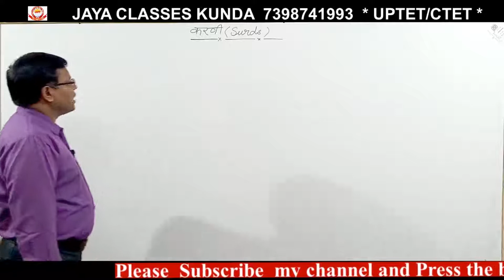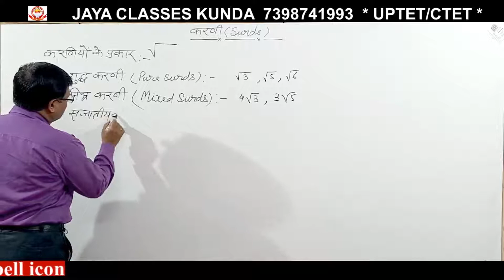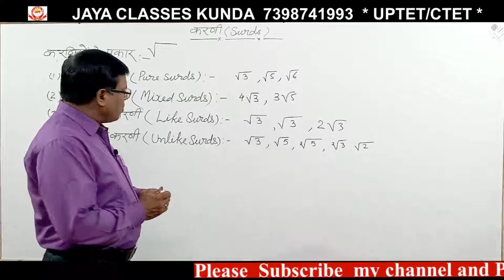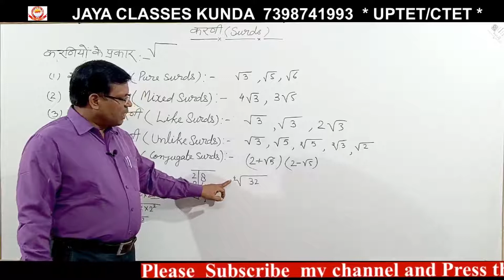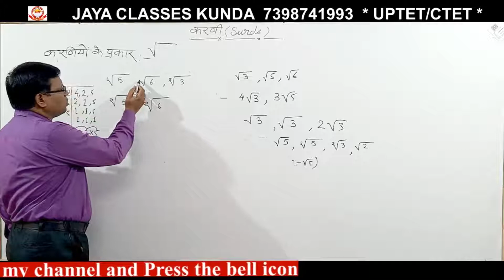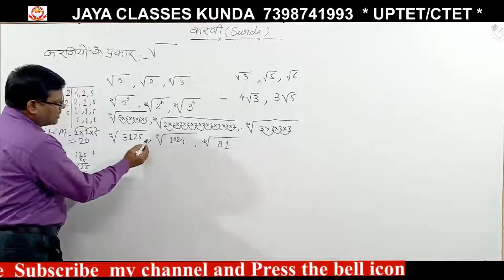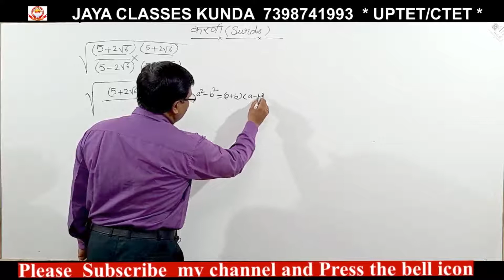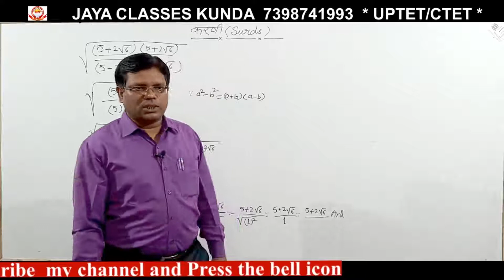UPTET MATH PART - 12 || SURDS|| करणी